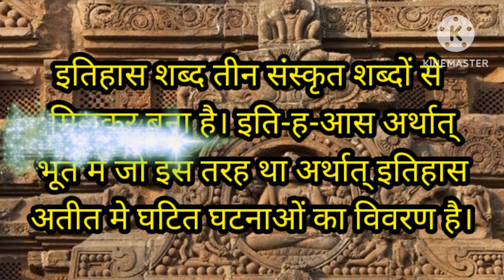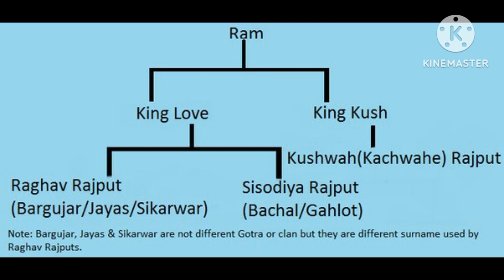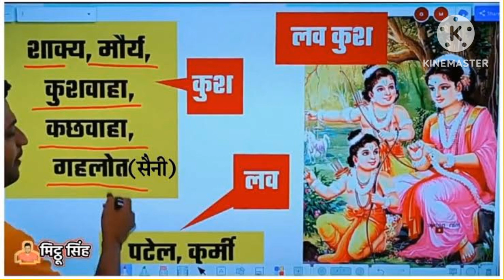लव और कुश का इतिहास | History of Luv and Kush